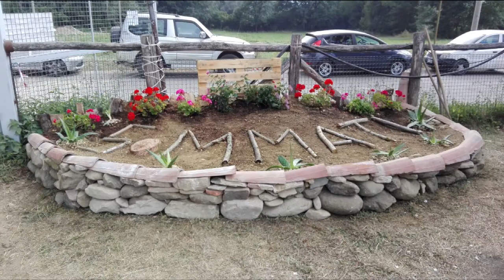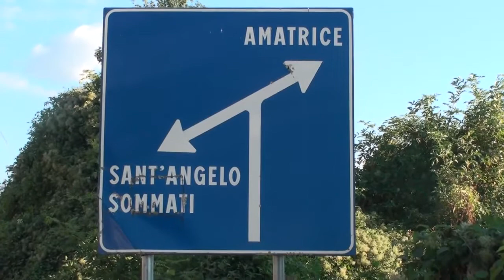Terremoto del centro italia (campo Sommati frazione di Amatrice)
Campo Sommati...Campo Sommati...Allestito dalla prociv italia Monterotondo Anc associazione nazionale carabinieri e falchi di fondi